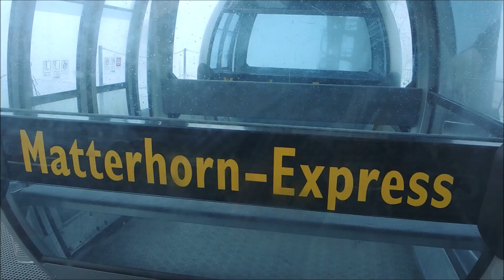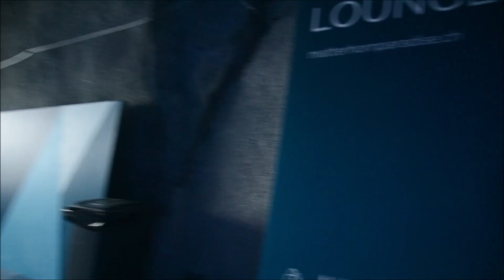Velký vandr v okolí Matterhornu Švýcarsko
Zermatt je centrum této destinace a z něho se nechají podnikat túry do okolí a nebo pro ty odvážnější i výstup na samotnou horu Matterhorn. Náš Velký vandr v této destinaci tak prochází mnohé z těchto tras, které zde jsou. Všechny trasy jsou nádherné.